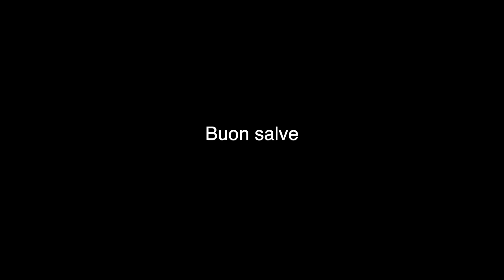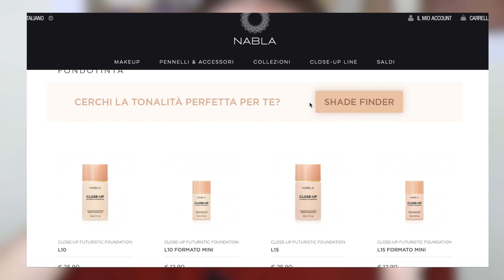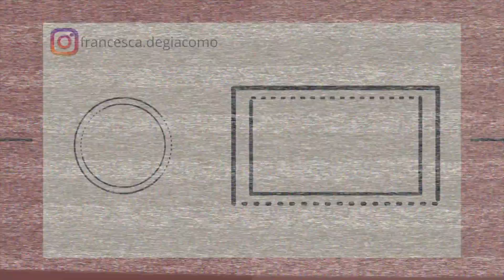MI TRUCCO SOLO CON NABLA! *full face di prime impressioni*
Buonsalve, oggi mi trucco solo con Nabla Cosmetics! Provo il Fondotinta Close-up Futuristic foundation, il correttore Close up, la cipria, è una full face di prime impressioni dalla base viso al trucco occhi con la Palette della linea Denude, la cutie palette coral, ho preferito questa corallo a quella the nude. Mi trucco con il mascara Major Plesure, tutti i migliori pennelli di Nabla Cosmetics. Sapete che ho gusti molto particolari quando si parla di make up, e soprattutto per i pennelli con cui mi trucco! ero molto curiosa di provare i pennelli nabla!

SE SEI UNA YOUTUBER O UNA IGER PUOI TESTARE PRODOTTI GRATIS QUI

P R O D O T T I  U T I L I Z Z A T I

Nyx Professional Make up Bare with me Jelly Primer
Urban Decay Optical illusion Primer
Nabla Cosmetics Close-up futuristic foundation (L45) - fondotinta
Nabla Cosmetics Close-up Concealer (Cream Beige) - correttore
Nabla Cosmetics Denude Cutie Palette Coral
Benefit Gimme Brow 03 - sopracciglia
Benefit 24h Brow setter
Nabla Cosmetics Major Pleasure Mascara
Benefit BadGal Bang Mascara
Jeffree Star Cosmetics Magic Powder - cipria
Nabla Cosmetics Close-up smoothing powder (Light) - cipria
Nabla Cosmetics Dreamy Matte liquid lipstick Sweet Gravity - rossetto liquido

Telecamera che uso: Canon EOS 80D

Mi chiamo Francesca e come avrete letto dal titolo del mio canale, sono una make up lover. Allo stesso tempo amo youtube e creare nuovi contenuti. Qui siete tutti benvenuti!